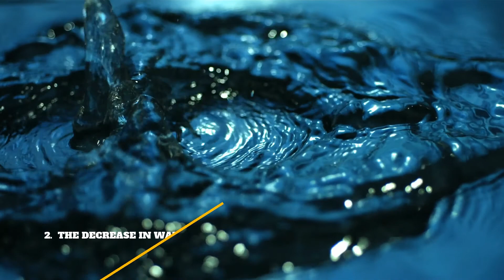Environmental Benefits Of Solar Energy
There are several causes of why solar energy is so beneficial.   There are some economic paybacks to solar,   for example,   savings via decreasing your electricity bill.   Some individuals just like the awareness of being eco friendly and more energy sovereign.   They love that they do not need to rely on as much the gridiron for their energy requirements.
However,   some of the best advantages of solar energy are the mode it affects the environment.   Some environment advantages of solar energy are:
1.  The decreases in Air Pollution
Fossil fuels generate numerous pollutants.   Smog,   unclean air,   is not suitable for our environment,   health,   and aesthetics.   Once contaminants get confined in the air,   then everything just appears worse.   Thus,   solar panels help decrease air contamination.   Solar panels generate clean energy that decreases air pollution.
2.  The decrease in Water Usage
If your energy source does not consume fossil fuels to control itself,   it may use water as its supply.   Both hydropower as well,   as nuclear energy,   use loads of water to generate electricity.   Frequently a dam will have to be constructed to regulate the creation of electricity & the water flow.   Solar panels generate energy without using water and do not have a bad impact on our environment.
3.  Reduces Need of Nonrenewable Energy Sources
It is already stated that some people like solar energy as they like being eco friendly and energy sovereign.   But solar panels can also decrease our need for nonrenewable energy sources,   for example,   fossil fuels.
Most importantly,   those nonrenewable energy means generate contaminants that severely impact our environment.   Additionally,   nonrenewable assets are nonrenewable as they will,   in the end,   expire.   It will be better for our environment if we switch to renewable energy.
4.  Improves Human Health
It is estimated that cleaner air has a positive impact on human health.   In reality,   it is expected that we can save above 25,000 lives by making the change to renewable energy.
5  Helps Fight Climate Change
Finally,   there is the matter of climate variation.   The persistent dump of contaminants and extra Carbon dioxide into the environment costs our earth.   It makes it difficult for the climate to fresh the air.
Altering air conditions will have an impact on different weathers,   allowing some to warm,   some to cool,   and affecting weather forms in all places to become more unexpected and unstable.
Experts and climatologists have formed a large frame of work,   including experiments,   weather models,   and investigation.   Now there is a common consensus between these experts that we require a renewable energy scheme to fight climate change.
So,   with the help of solar energy,   we can try to stop the effects of environmental change.   We can decelerate climate change by decreasing our CO2 productions and releasing fewer toxins in the air.